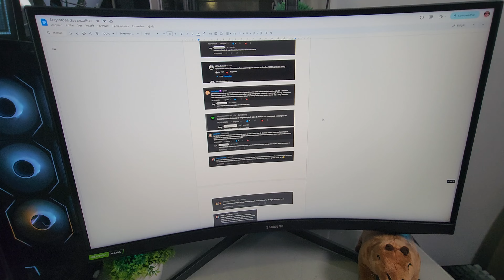SOMEI o Valor de TODOS os meus Periféricos do ALIEXPRESS após REMESSA CONFORME e ME ASSUSTEI!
O Remessa conforme deixou muitas compras de periféricos inviáveis e hoje eu vou te mostrar um pouco disso.

► Minha página Oficial de Recomendações da Amazon(comprando por aqui você ajuda o canal sem pagar nada a mais por isso)

► CONFIGURAÇÕES PC:
Lian li infinity sl 120
Lian li Strimer Plus v2

CONTROLES
8BitdoUltimate 2.4g
8Bitdo Bluetooth
Gamersir G7
EasySMX Arion 9110

MOUSES:
Darmoshark N3
Darmoshark M3
Ajazz AJ199
Fantech Aria XD7
Fantech Aria XD7(Rosa)
Lamzu Atlantis Mini
Lamzu Atlantis OG V2

TECLADOS:
TH80 Se
Akko 5075B PLUS V2
Akko PC75B PLUS V2
Akko 5087b Plus
Yunzii Coolkiller CK75
Aigo A100
Skyloong GK61
Machenike K500

FONE E HEADSET:
Headset Fifine H6
fantech Tamago
KZ ZSN PRO

HEADPHONE
Soundcore Anker Life Q30
Headphone Haylou S35 ANC
Oneodio A10
Ugreen Hitune Max 3

► DEMAIS ACESSÓRIOS:
Cadeira Ergonômica
Mesa em L Tecnomobili Me4116
Caixa de som Divoom TimeBox Evo Pixel Art
Suporte Articulado F80N ELG
Suporte Microfone Vijim Ls24
Caixa de som Anker Soundcore 2

► TÓPICOS DO VÍDEO: